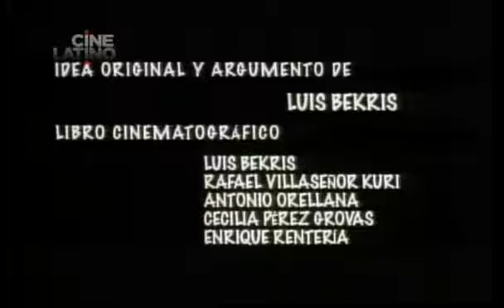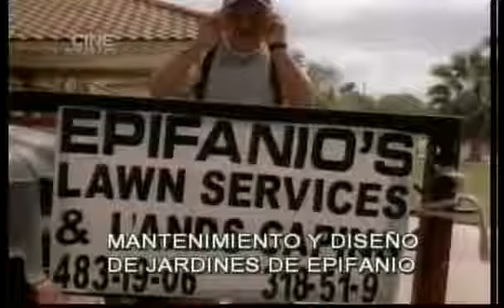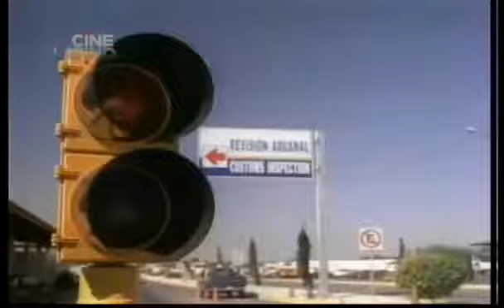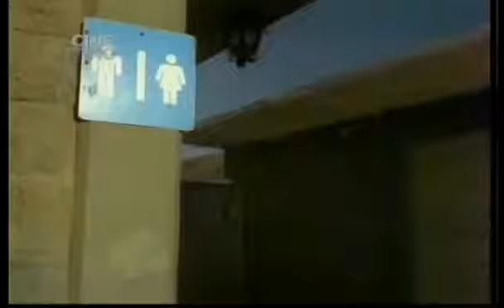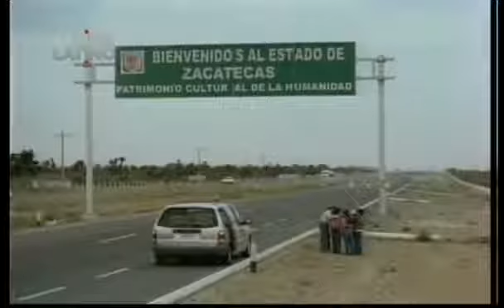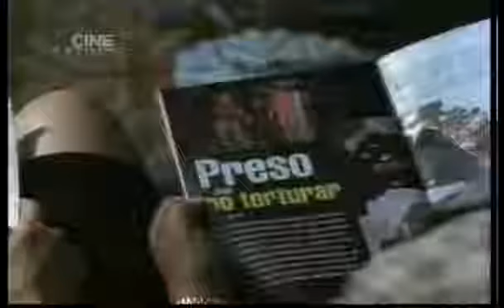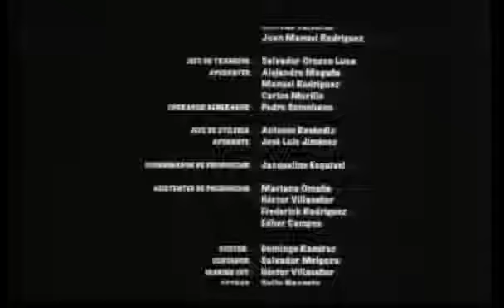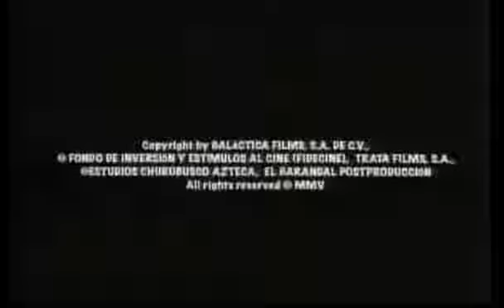BIENVENIDO PAISANO completa